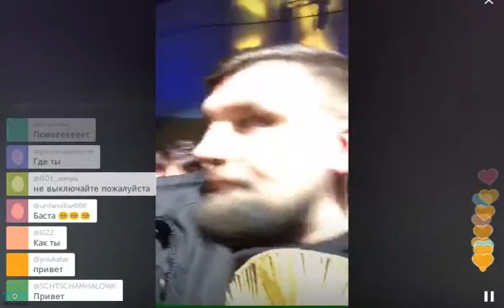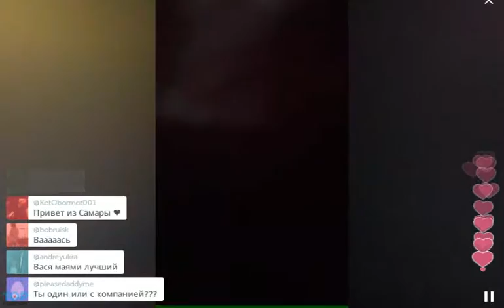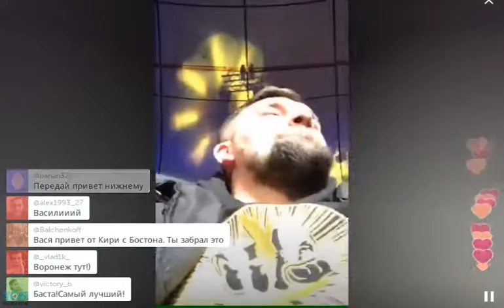Баста на главном музыкальном событии года (2015, TopPeriscope.RU)